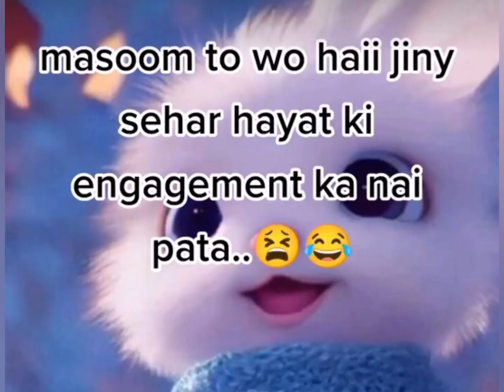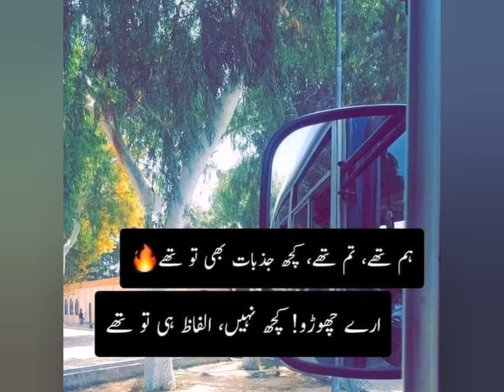Sahar Hayat mahndi viral video.. Ali butt k sad videos...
janat n familyblog
sahar hayat
Ali butt